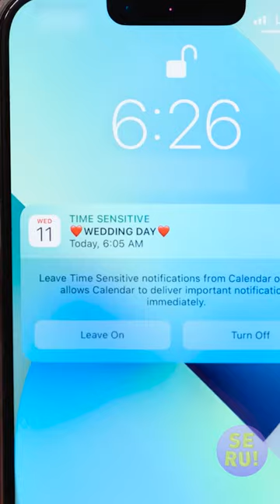Cara membuat gaya rambut keren jika kamu hanya punya jepitan rambut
Kiat penyelamatan hidup pernikahan.👰
Aku bukan pengantin, tapi pasti akan mengulangi gaya rambut ini akhir pekan ini! Bagaimana denganmu?